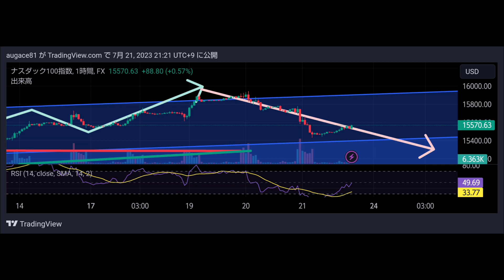NASDAQ100forecast🦁1分動画でナスダック100の予想🦁2023/7/21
1分動画です🦁

ナスダック100です🦁

予想です🦁